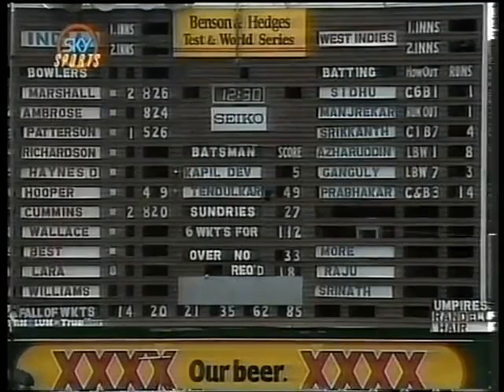Sachin Tendulkar 77 runs useful innings vs West Indies in 1991-92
Sachin Tendulkar 77 runs useful innings vs West Indies in 1991-92. In the begining of his career sachin plays a fine innings against very dangerous bowler of west indies like ambross, walse etc..